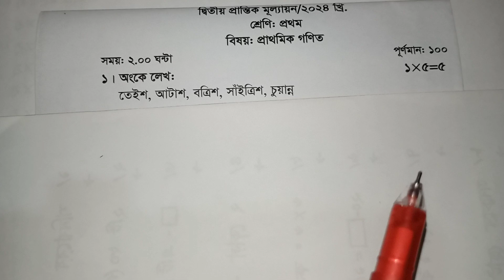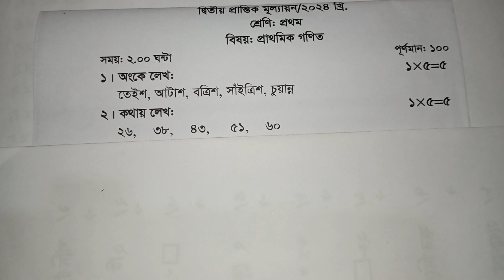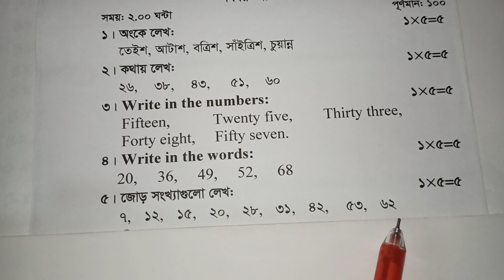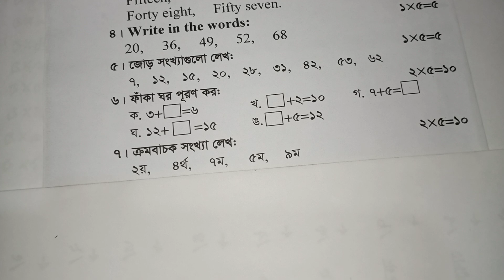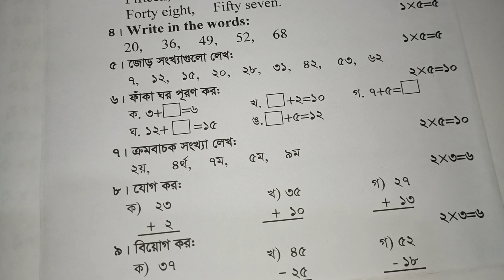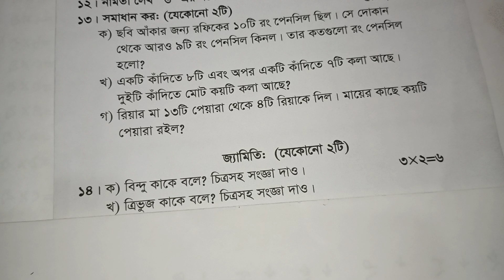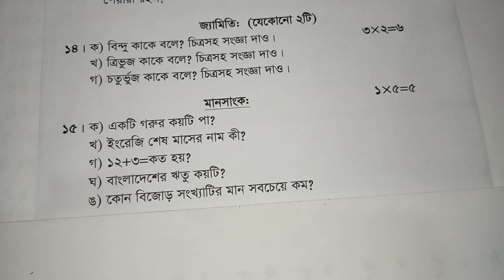প্রথম শ্রেণি গণিত সরাসরি স্কুল প্রশ্ন ২০২৪ ২য় সাময়িক পরীক্ষা পর্ব ২